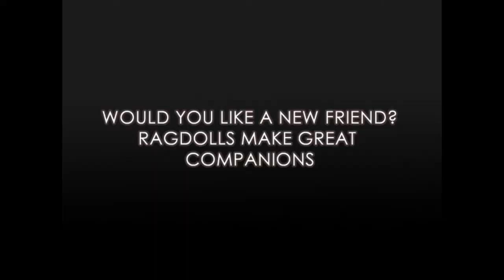Pictures of Ragdoll Cats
for great gifts for cat lovers including Ragdoll Cat tshirts, mugs, and other gifts!

The Ragdoll is a wonderful breed...we hope you enjoy these great photos!